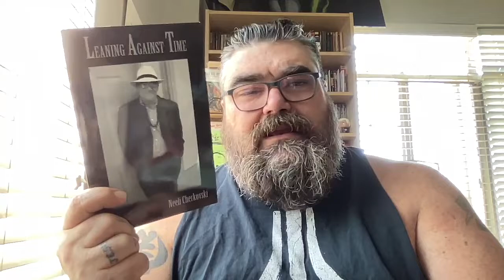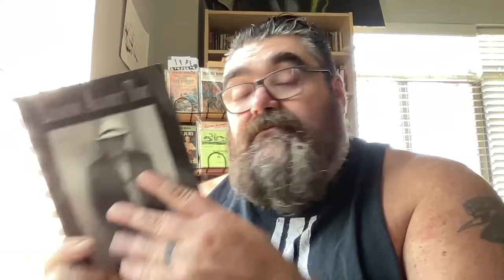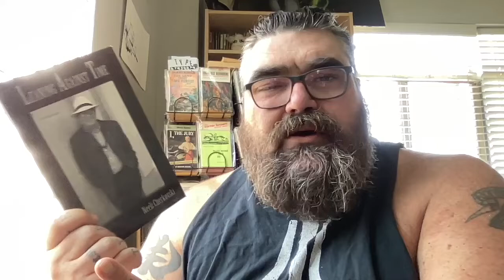Leaning Against Time - Neeli Cherkovski - Top 10 Best Books I've Read???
Chat with me on Voxer:
paperbackjunky